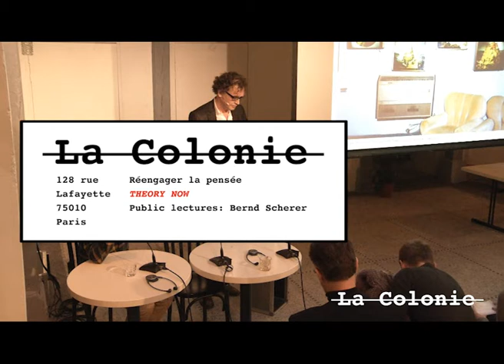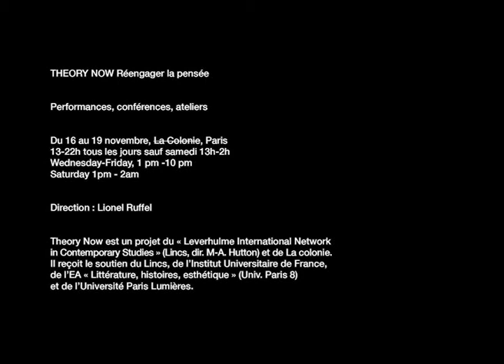16 Nov. 2016 | Conférence/Lecture: Bernd Scherer, « Art in the time of monsters and tricksters »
Jour 1/Day 1. 16 Nov.
Session 2. Conférences/Lectures/Panel
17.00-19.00: Bernd Scherer (Haus der Kulturen der Welt, Berlin), Bruno Latour (Sciences-Po, Paris),
avec/with Jamie Allen (Critical Media Lab Basel and continent.)
et/and Frédérique Aït-Touati (CRNS).
En français et en anglais / In French and English

FR/ BERND SCHERER, directeur de la Haus der Kulturen der Welt, est docteur en philosophie de l’Université de la Sarre et est l’auteur de plusieurs publications portant sur l’esthétique et les échanges culturels internationaux. Il travaillait auparavant au Goethe Institut de Mexico, dont il a été le directeur de 1999 à 2004. Il devient ensuite directeur du département des Arts du Bureau central du Goethe Institut à Munich. Auparavant, Scherer a dirigé le département des Humanités et de la Culture à la Haus der Kulturen der Welt et en a été le directeur adjoint. Sa direction actuelle marque donc son retour à une institution dans laquelle, entre 1994 et 1999, il a joué un rôle décisif quant à l’organisation et au développement artistique.

EN/  BERND SCHERER, director of the Haus der Kulturen der Welt, holds a doctoral degree in Philosophy from the Universität des Saarlandes and is author of several publications focussing on aesthetics and international cultural exchange. He comes to the Haus der Kulturen der Welt from the Goethe Institute, where he served as Director of the Goethe Institute Mexico from 1999 through 2004 and subsequently as Director of the Arts Department for the Head Office in Munich. Previously, Scherer headed the Department of Humanities and Culture at the Haus der Kulturen der Welt and also served as its Deputy Director. The start of his directorship thus represents a return to an institution in which he from 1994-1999 played a decisive role with respect to organizational and artistic development.